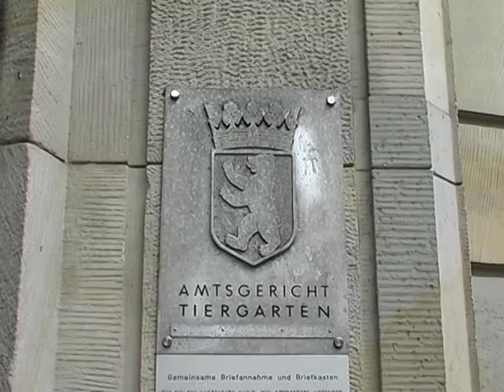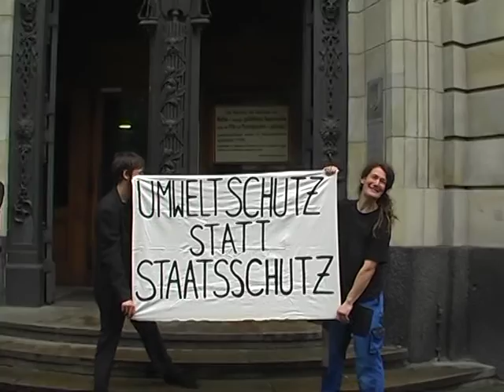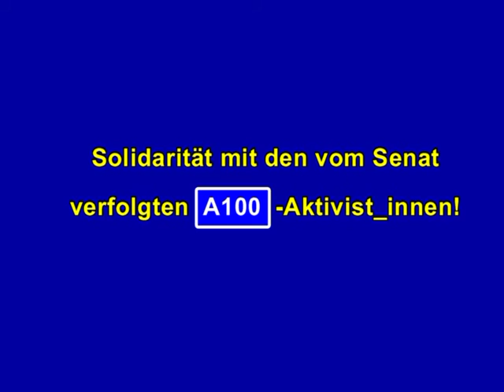Ist Widerstand gegen die A100 strafbar? 1. Prozesstag gegen A100-GegnerInnen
Gerichtsprozess am 1.6.2015 gegen vier A100-GegnerInnen in Berlin Moabit.
Der Prozess wurde nach einer guten Stunde vertagt. Fortsetzungstermine sind der 26.10. und 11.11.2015. Dann – beinahe zwei Jahre nach der Räumung der Baumbesetzung – sollen auch Zeugen gehört werden. Die Angeklagten haben die Zeugenvernehmung des damaligen Senators für Stadtentwicklung und heutigen Bürgermeisters Michael Müller beantragt. Er soll zu dem von seiner Behörde gestellten Strafantrag Stellung nehmen.

Das Aktionsbündnis A100 stoppen! ist ein Netzwerk aus Berliner Initiativen und Aktiven, die sich für eine nachhaltige, menschengerechte und ökologische Stadtentwicklung und Verkehrspolitik einsetzen.

Wichtiges Ziel ist, die Verlängerung der Berliner Stadtautobahn A 100 zu verhindern.
Der Bau des 16. Bauabschnitts der A100 von Neukölln nach Treptow wurde im Mai 2013 begonnen. Derzeit laufen die Planungen für den 17. Bauabschnitt der A100 vom Treptower Park durch Friedrichshain bis zur Storkower Straße. Dieser wäre der Auftakt für einen neuen Autobahnring durch den Osten von Berlin entlang der Ringbahn. Die Autobahnpläne entstammen dem Wunsch einer autogerechten Stadt aus den 1950er Jahren und wurden nach dem Mauerfall erneut aufgegriffen.